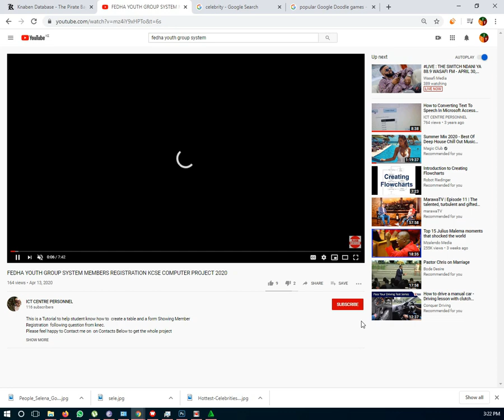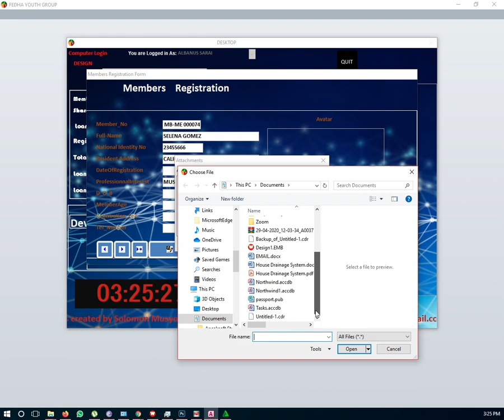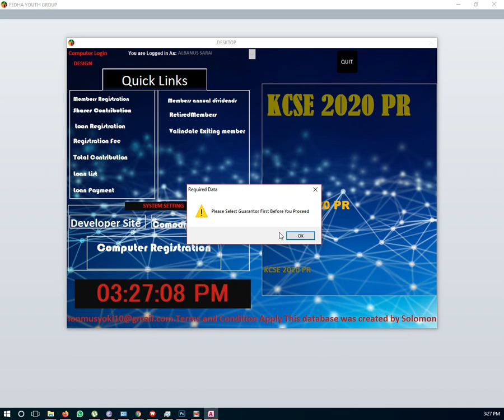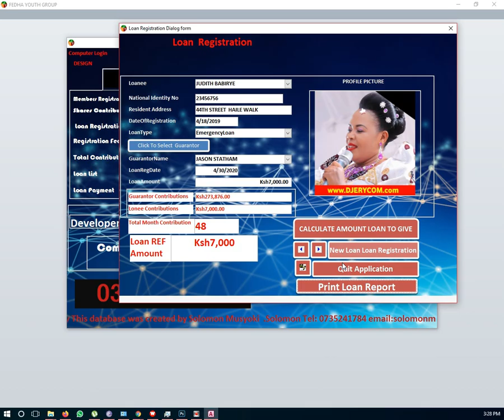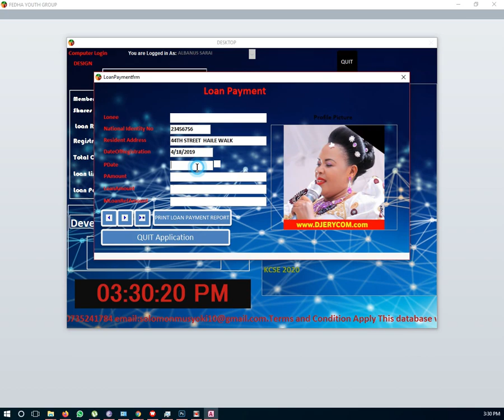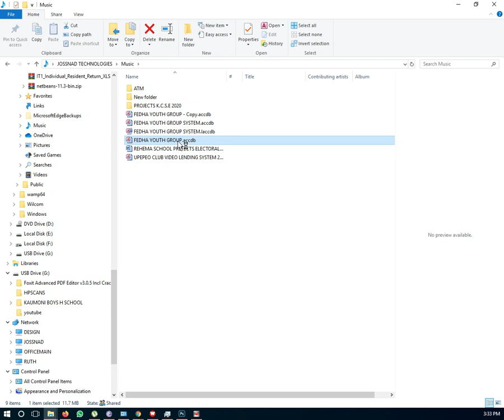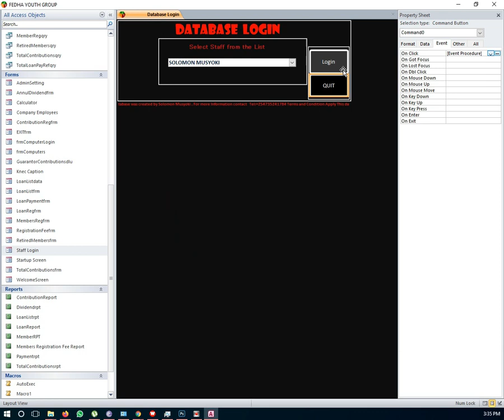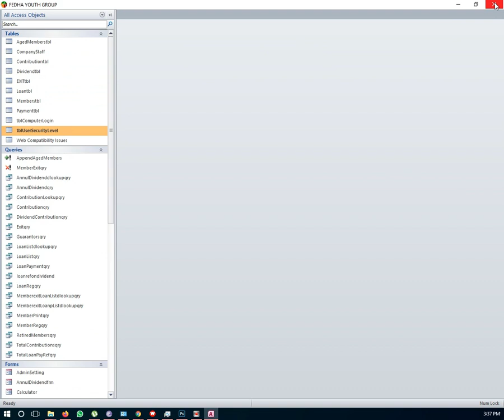FEDHA YOUTH GROUP SYSTEM FULL PROJECT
FEDHA YOUTH GROUP IS A PROJECT FOR HIGH SCHOOL COMPUTER STUDENTS FOR THE YEAR 2020/2021. SOLOMON WOULD LIKE TO ASSIST THIS STUDENT ON HOW TO DESIGN THE MOST ADVANCED PROJECT, WELL ARRANGED & ORGANIZED WITH SMOOTH FORM POPUP BRINGING LIVE APP INTERACTION JUST LIKE A COMPLETE SOFTWARE.

Call Using: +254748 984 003